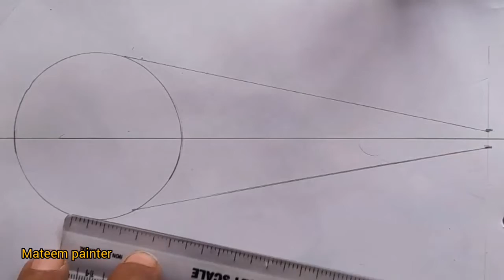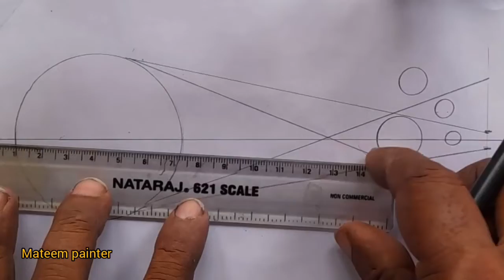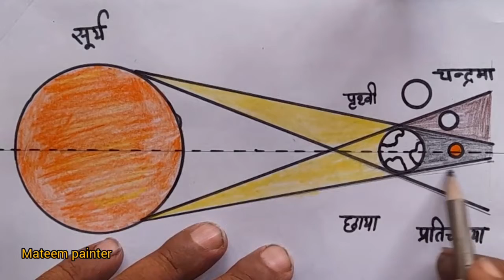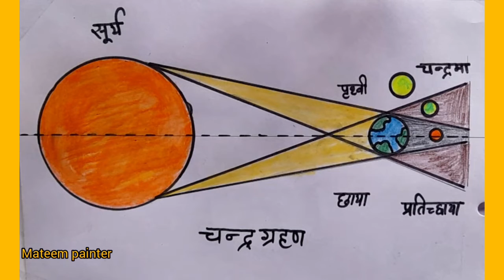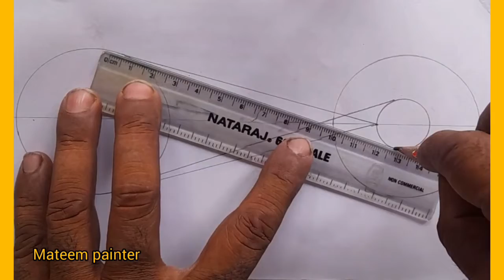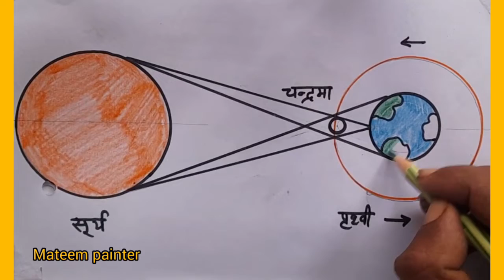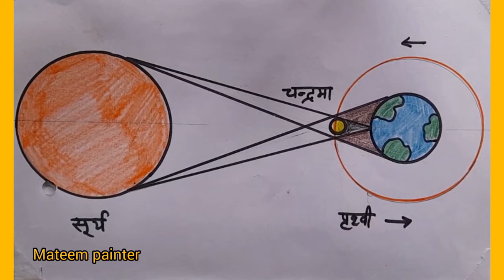surya grahan ka chitra | chandra grahan ka chitra | surya grahan chandra grahan drawing | चित्रकला